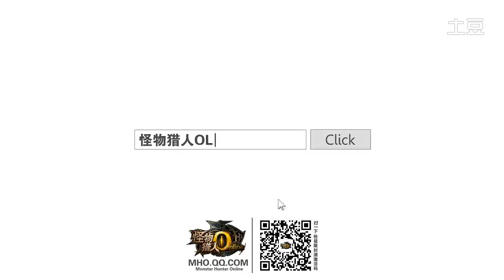怪物猎人Online(Monster Hunter Online) Pre CBT3 GS & SS Special Attack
Deleted low quality version.